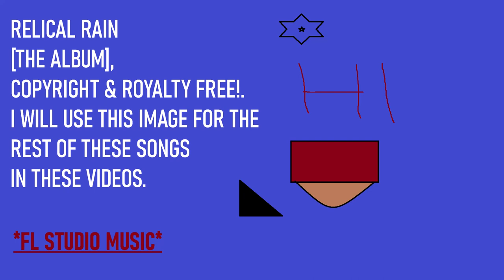BLUETOOTH SNARE (Relical Rain Album) | N/A Genre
Hello!
These songs are reusable. No attribution required.